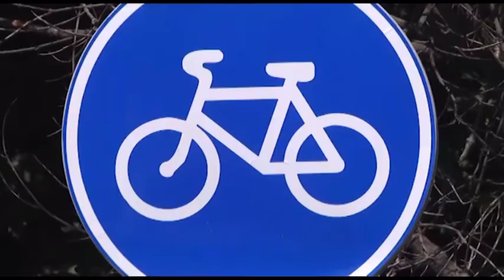Велоінфраструктура Житомира_Тема Дня 24.05.18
У ТемаДня говорили про велоінфраструктуру Житомира.

Гості у студії: заступник міського голови Дмитро Ткачук та велоактивіст Олександр Папірний